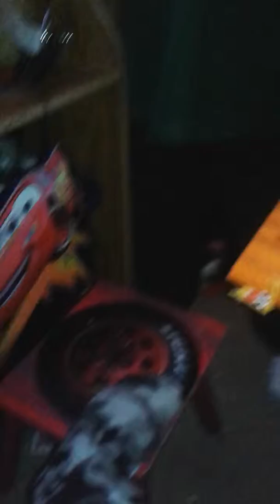HW Super 6 Lane Race Way